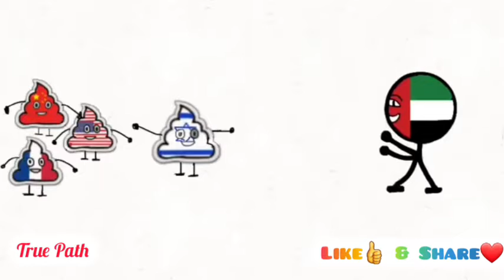Let's unite and fight against evil😈👉Hope 1️⃣ day it will come true💯~Shorts✌️~Subscribe🌻~Mahdi❤️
United Nations of Islam

Abu Mas’ud reported: The Prophet Muhammad (ﷺ), peace and blessings be upon him said, “Whoever guides someone to goodness will have a reward like one who did it.”

Grade: Sahih (authentic) according to Muslim

So please share Allah will reward you too👍

Alhamdullilah❤(All thanks & Praise is to Allah) We have few subscribers ,Help us by Subscribing & Sharing to get 1000 Subscribers/Followers to deliver the content in a much more effective, Interesting & dynamic way.

May Allah Reward & have Mercy on the Person Who Subscribes to our Channel & Also on the one who shares this Video.

✌️True Path

Share & Earn reward from Allah❤